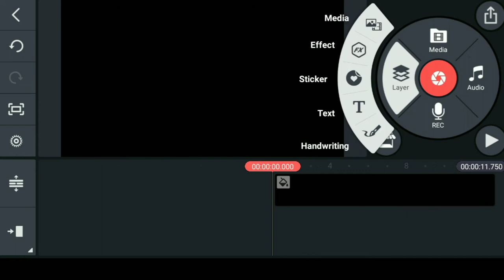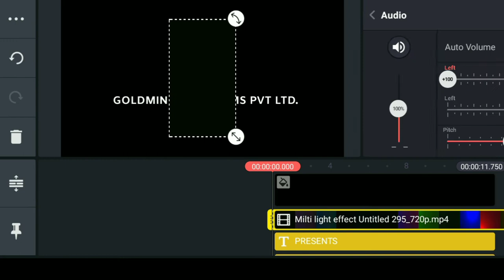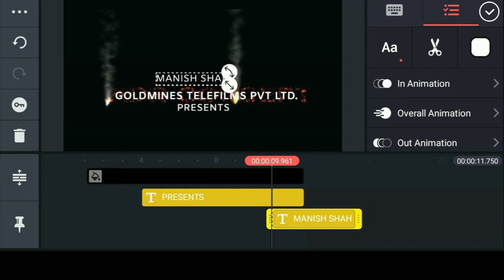Goldmines Telefilms Pvt Ltd. Tutorial Simple text CREATE With kinemaster !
About video 📸
How to use simple text editing with Kinemaster
How to edit video with Kinemaster
Welcome everyone in my channel
Agar ap sbhi ko hmari video ashe lage to channel ko subscribe jrur kre or press the bell 🔔 icon jisse ki hmari har ik video ki notification ap tak jldi ponch jaye

Colour Adjustment in cinematic video with Kinemaster
Like ll Share ll Comment